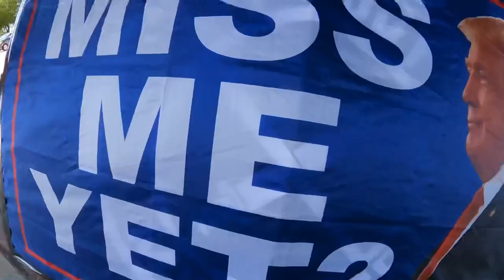Flag Waving Censorship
We’ve been waving Trump flags here for two years.  The police just kicked us off our spot.   This is censorship.